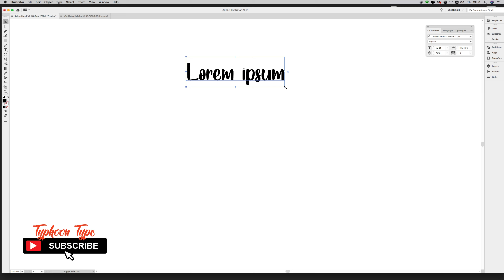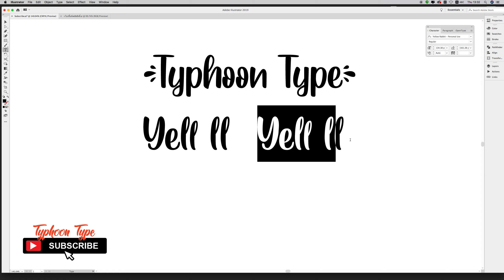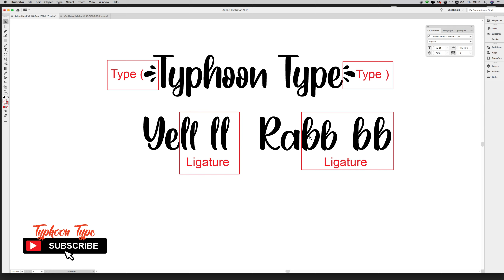Typhoon Type | How to get " Splash " & Ligature on Yellow Rabbit font with Illustrator (PUA encoded)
My fonts for free use allowed only in personal project , non-profit and charity use. If you make money from using my fonts, Please purchase a commercial license